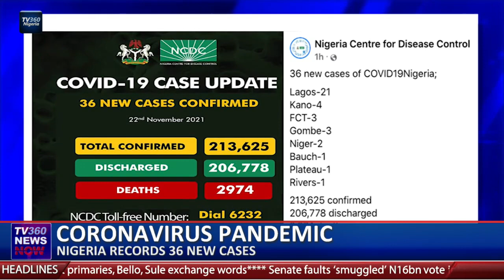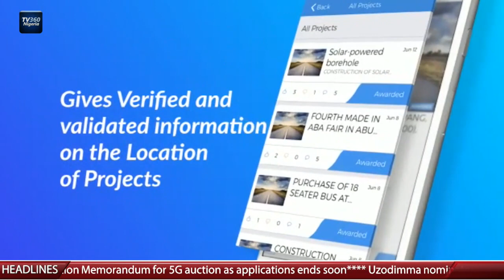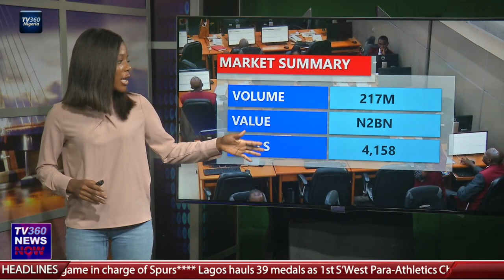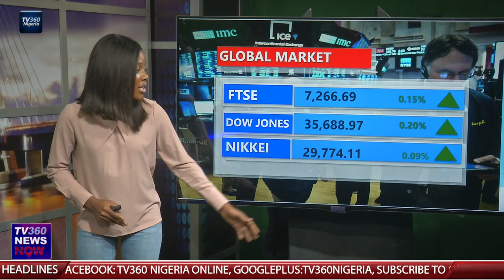TV360 News Now - November 23, 2021